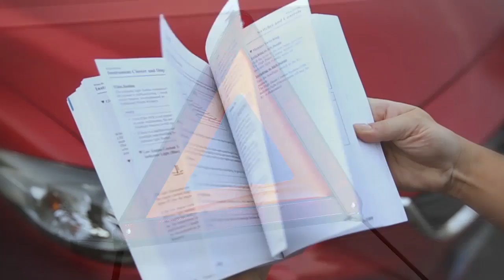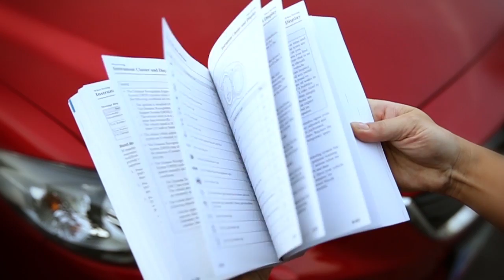Mazda Anleitung - Reifennotradset - Reifen wechseln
Wir unterstützen Sie dabei, noch mehr Fahrspaß aus Ihrem Mazda mit SKYACTIV-Technologie herauszuholen. Das Betrachten der Videos ersetzt nicht das Lesen der Betriebsanleitung. Die Mazda Betriebsanleitungen enthalten detaillierte Beschreibungen der Ausstattungsmerkmale sowie Warn- und Sicherheitshinweise.